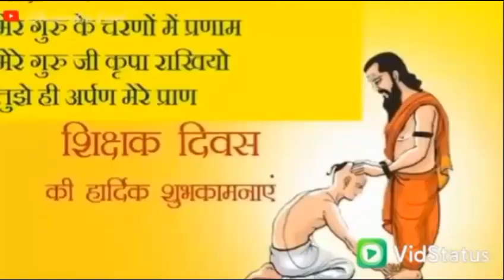Teachers day Dance Activity by IS IBRI Students